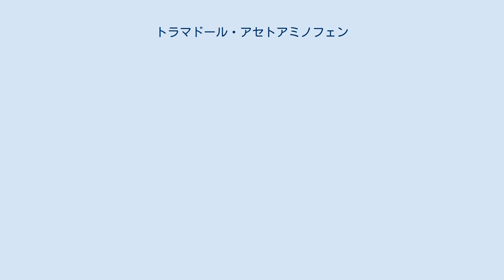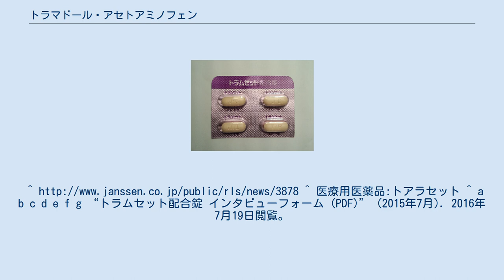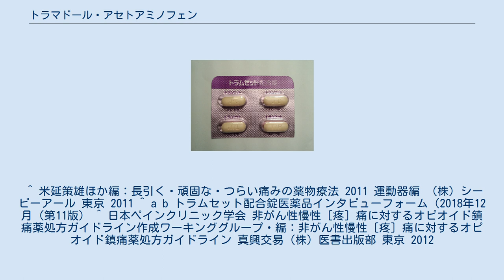トラマドール・アセトアミノフェン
トラムセット配合錠 トラマドール塩酸塩・アセトアミノフェン配合錠（トラマドールえんさんえん・アセトアミノフェンはいごうじょう）とは、弱オピオイド（麻薬系鎮痛薬）のトラマドールと、アセトアミノフェンが配合された鎮痛薬である。
 日本ではトラムセット配合錠、後発薬のトアラセット配合錠が市販されている。
1錠につきトラマドール37.5mgとアセトアミノフェン325mgを含有する配合錠である。
 オピオイドとアニリン系解熱鎮痛薬という、作用機序の異なる鎮痛薬を併用することで、さまざまな痛みに有効性が期待される。
 アセトアミノフェンは、非ステロイド性消炎・鎮痛剤（NSAIDs）とは異なり、末梢でもシクロオキシゲナーゼ(COX)阻害作用は弱く、主に中枢神経系で鎮痛作用を示すと考えられている。
非ピリン系の、抗炎症作用を持たない解熱鎮痛薬である。
 NSAIDsと異なり、中枢性に作用する。
トラマドールは、μオピオイド受容体への結合作用とセロトニン・ノルアドレナリン再取り込み阻害作用を、アセトアミノフェンはN-メチル-D-アスパラギン酸(NMDA)受容体およびサブスタンスP受容体を介した一酸化窒素(NO)経路の阻害作用を示す。
 これまで、オピオイドによる疼痛制御の恩恵を受けられるのは、癌患者に限られていたため、全身性疼痛性疾患といった良性疾患での使用はできなかった。
 トラマドール・アセトアミノフェン配合錠（トラムセット配合錠）は、日本ではヤンセンファーマ株式会社が臨床試験を実施し、非オピオイド鎮痛剤で治療困難な、非がん性慢性疼痛及び抜歯後の疼痛に対して、効能・効果をもつ治療剤として、2011年4月、承認を取得した。
2013年8月現在、世界70以上の国と地域で承認されている。
 など 慢性疼痛および抜歯後疼痛を有する患者を対象に実施した、日本の臨床試験における安全性評価対象症例599例中486例（81.1%）に、副作用（臨床検査値異常を含む）が認められた。
主なものは、悪心248例（41.4%）、嘔吐157例（26.2%）、傾眠155例（25.9%）、便秘127例（21.2%）、浮動性めまい113例（18.9%）であった（承認時）。
 投与に際しては、酸化マグネシウム（瀉下薬）、プロクロルペラジン（制吐薬）が同時に処方される場合が多い。
 慢性疼痛患者において、心理的社会的要因を伴う場合は、これらに対して適切な治療を行う必要がある。
 『非がん性慢性［疼］痛に対するオピオイド鎮痛薬処方ガイドライン』（日本ペインクリニック学会編）によると、「明らかな心因性［疼］痛を訴えている患者」「心理的・社会的要因が痛みの訴えに影響している患者」は、オピオイドの非適応症例と明記されているため、これらの鑑別と患者選択は最も重要な項目となる。
^ 医療用医薬品:トアラセット ^ a b c d e f g “トラムセット配合錠 インタビューフォーム (PDF)” (2015年7月). 2016年7月19日閲覧。
 ^ 米延策雄ほか編：長引く・頑固な・つらい痛みの薬物療法 2011 運動器編 （株）シービーアール 東京 2011 ^ a b トラムセット配合錠医薬品インタビューフォーム（2018年12月（第11版） ^ 日本ペインクリニック学会 非がん性慢性［疼］痛に対するオピオイド鎮痛薬処方ガイドライン作成ワーキンググループ・編：非がん性慢性［疼］痛に対するオピオイド鎮痛薬処方ガイドライン 真興交易（株）医書出版部 東京 2012